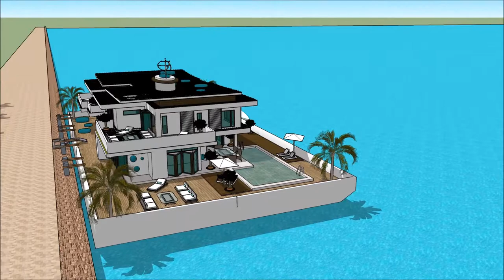ਆਰਕੀਟੈਕਚਰ ਹਾਊਸਬੋਟ ਓ ਕਵੇ ਸਿਸੀਫਿਕਾ ਹਾਉਸਬੋਟ 3 ਡੀ ਮਾਡਲ ਭਾਰਤ ਵਿਚ ਲਗਜ਼ਰੀ ਮਹਾਂਸਾਗਰ design in Dubai Holland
The floating house villa houseboatzania launching an innovative high-end luxury yacht floating house villa mansion home design potentially as a display of exhibition of ਆਰਕੀਟੈਕਚਰ ਹਾਊਸਬੋਟ ਓ ਕਵੇ ਸਿਸੀਫਿਕਾ ਹਾਉਸਬੋਟ 3 ਡੀ ਮਾਡਲ ਭਾਰਤ ਵਿਚ ਲਗਜ਼ਰੀ ਮਹਾਂਸਾਗਰ design in Dubai Holland .

The collection of the Floating house villa houseboatzania concept ਆਰਕੀਟੈਕਚਰ ਹਾਊਸਬੋਟ ਓ ਕਵੇ ਸਿਸੀਫਿਕਾ ਹਾਉਸਬੋਟ 3 ਡੀ ਮਾਡਲ ਭਾਰਤ ਵਿਚ ਲਗਜ਼ਰੀ ਮਹਾਂਸਾਗਰ design in Dubai Holland  consists of high luxury and architectural art pieces in minimalism combined with living on the waterfront of the harbour.

The floating house villa mansion yacht design has the basis to sustain living with high standards and contemporary structural ਆਰਕੀਟੈਕਚਰ ਹਾਊਸਬੋਟ ਓ ਕਵੇ ਸਿਸੀਫਿਕਾ ਹਾਉਸਬੋਟ 3 ਡੀ ਮਾਡਲ ਭਾਰਤ ਵਿਚ ਲਗਜ਼ਰੀ ਮਹਾਂਸਾਗਰ design in Dubai Holland  with numerous of prospects for excessive living and celebrating the desire of life worldwide: